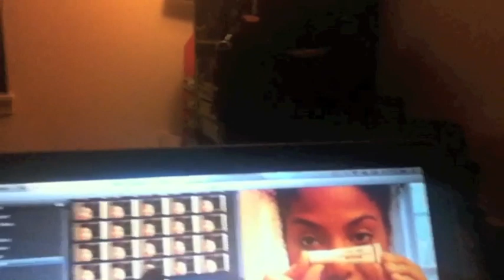FrrrriiiiiidaaaaYY! -Oct.26.12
I'm vlogging everyday this month here on my channel! There is a vlogging playlist listed on the bottom right-hand corner of my channel page for easy viewing!

Peace & Blessings,
KG

Song at the end: "Give You The World" by Native Sun

***I have written permission to use this music in this video***

Youtuber, work, thekglifestyle, youtube vlog, video blogging, daily vlog, Friday, Detroit, vlogging, single, Christian, life, everyday, reality, uploading, editing